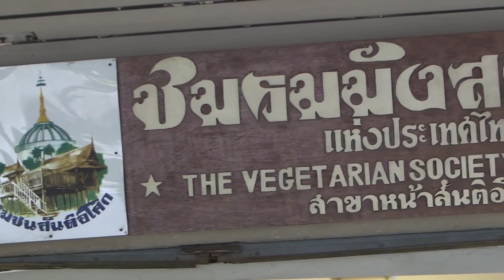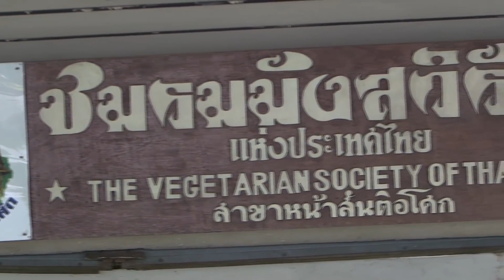๑ พ ย ๕๙ วัน ชมร เขตจตุจักรได้ย้ายมาเปิดขายที่ร้านศูนย์มังสวิรัติหน้าสันติอโศก